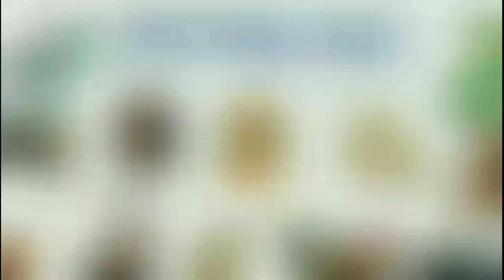Tử Vi Tháng 01/2024 Âm Lịch [Tháng Giêng] của 12 Con Giáp - Tháng Bính Dần